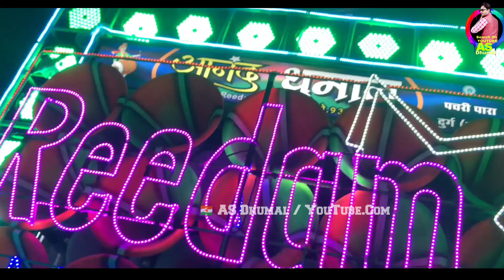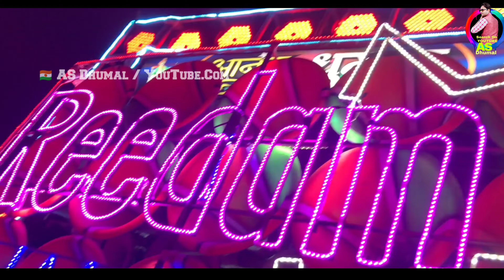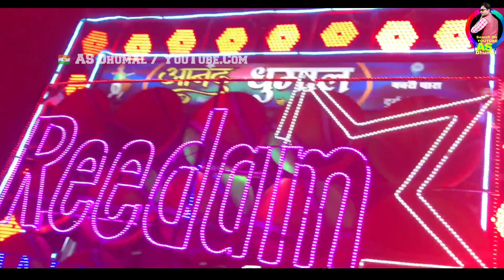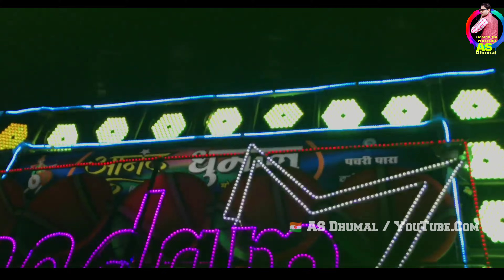nonstop dhumal । nonstop dhumal song । anand dhumal nonstop । anand dhumal । anand dhumal durg ।